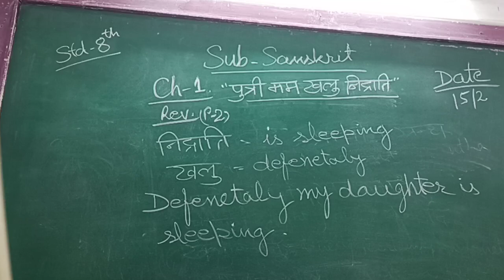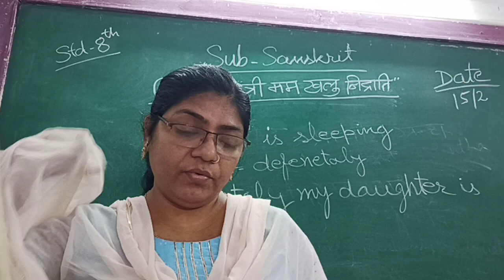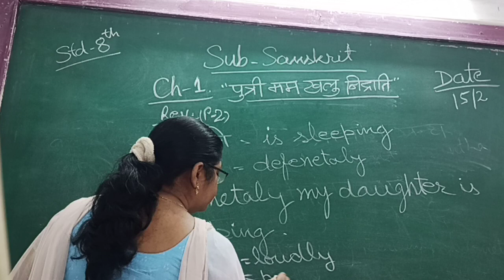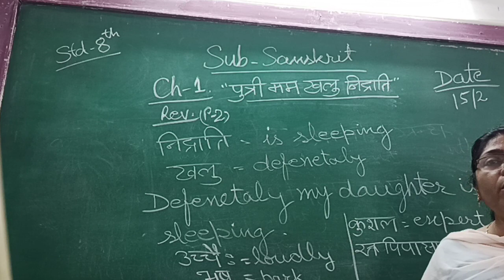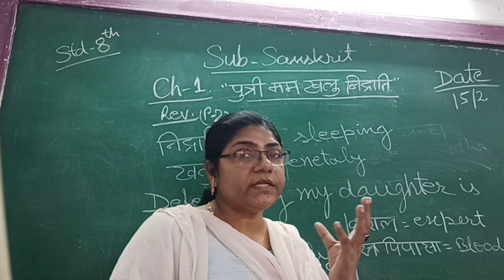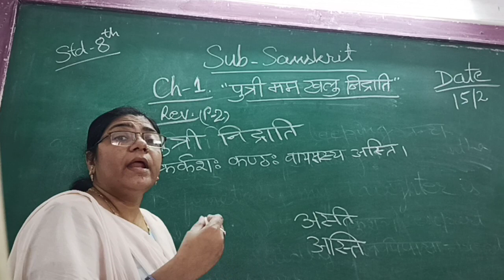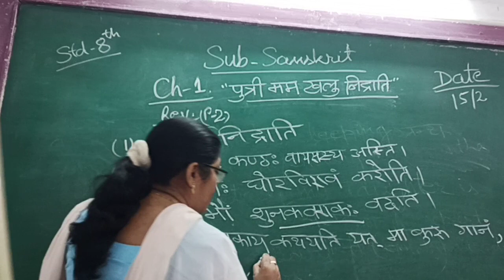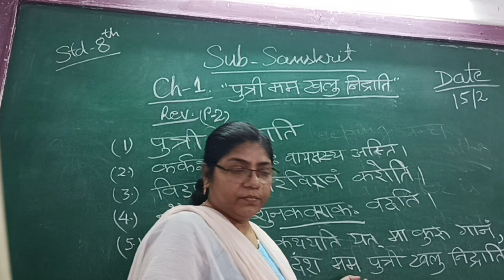ENG MED STD 8 SUB SAN CH 1 P 2 REVI